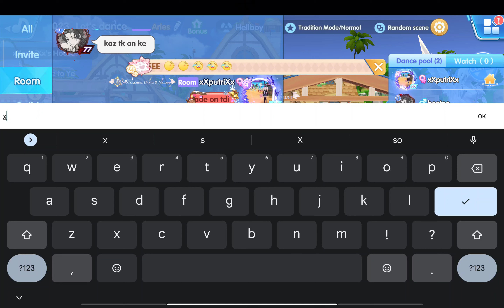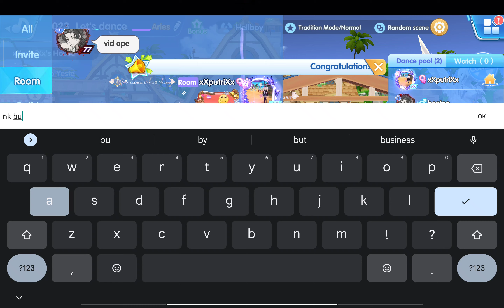Game idol Party, Tradition Mode